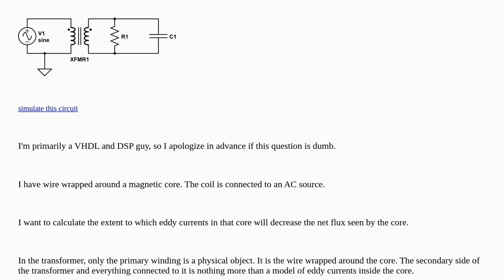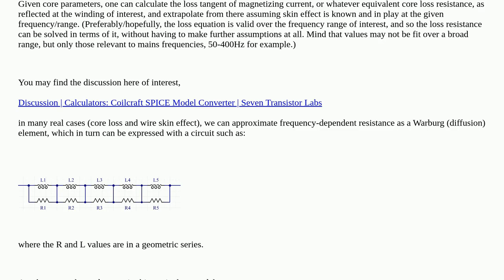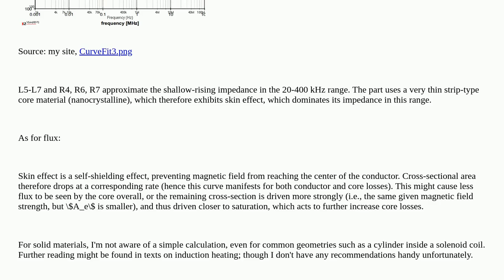Electronics: How Should I Model Eddy Currents in a Magnetic Core?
How Should I Model Eddy Currents in a Magnetic Core?

A special thanks goes out to the community

  motor eddy-current magnetics transformer